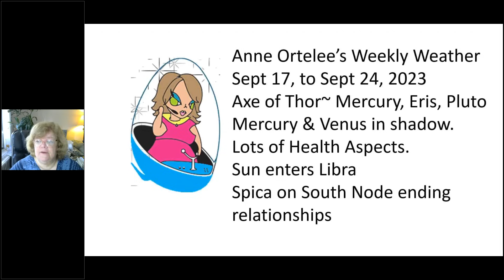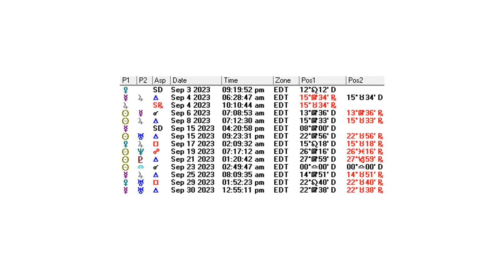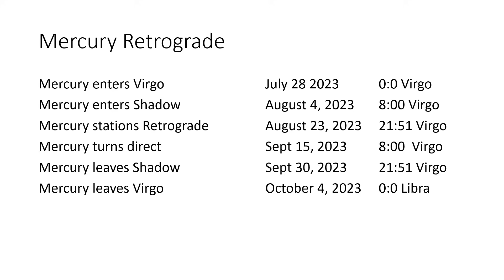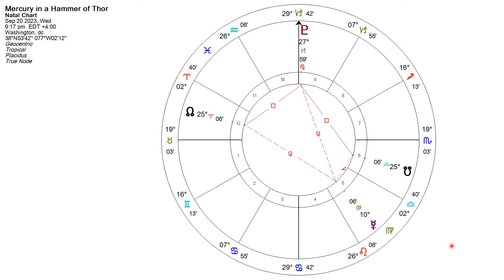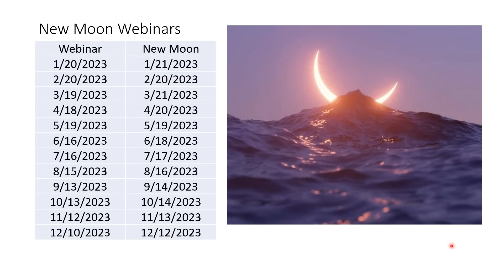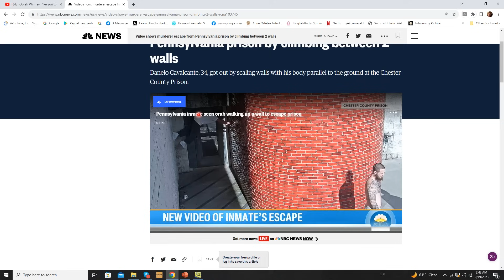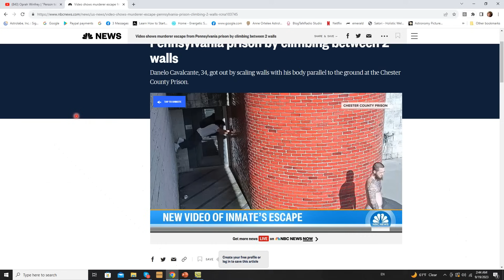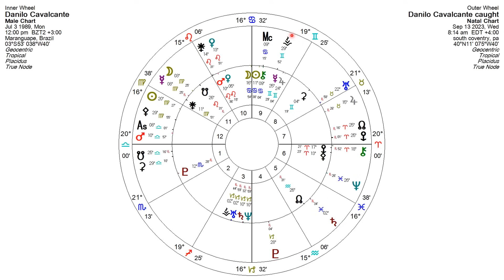Anne Ortelee's September 17, 2023 Weekly Weather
Mercury and Venus retrace their steps over their retrograde shadow.  Ghosts visiting. Loves returning. Lots of truths come out!   Mercury is telling lots of truths this week!  Listen carefully.  Talk to your ghosts!  Your ghosts WILL appear!

Sun enters Libra at the world ingress!  Mercury direct and planets on world points brings lots of action this week.  Launch things!

The grand trine in earth forms a kite with Neptune encouraging us to fly and take off towards our dreams.   Sun opposite Neptune sets off grand trine and takes us for a flight of dreams.

Three asteroid in their new signs and season start to move us forward. Pallas Athena for legal and strategic news, Vesta for home and hearth energy, and Ceres for how we take care of each other and our selves.

Jupiter on the world point of 15 Taurus is making life altering changes!  Pay attention to things you value!!

Anne Ortelee, a nationally (NCGR-PAA Level 3, AMAFA, OPA) and internationally (ISAR) certified astrologer, presents her Cosmic Weekly Weather report. Based on the astrology configurations above our heads, Anne discusses the energy we can expect to experience on Planet Earth during the upcoming week. Follow her on Twitter @anneortelee, instagram @anneortelee, Facebook AstrologerAnneOrtelee.